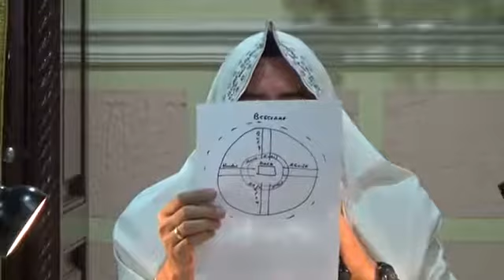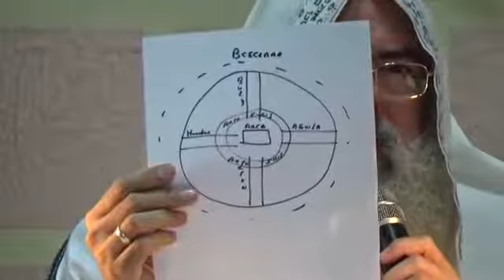🔴 EL TERCER CIELO: LOS SERES VIVIENTES PARTE 1 - Roeh Dr. Javier Palacios Celorio